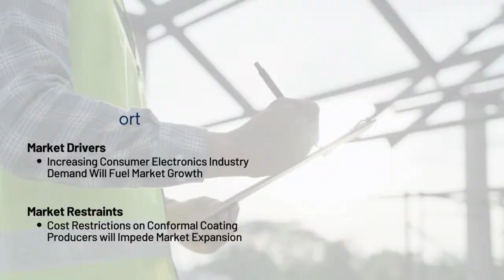Conformal Coating Machine Market Report 2024 (Global Edition)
Report Insights: According to Cognitive Market Research, The Global Conformal Coating Machine market size will grow at a compound annual growth rate (CAGR) of 6.30% from 2023 to 2030.